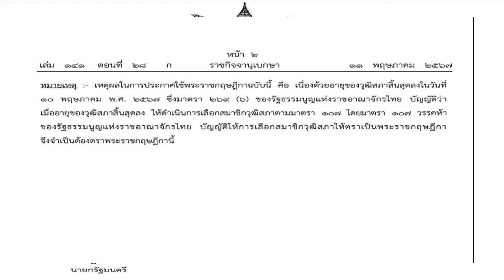มนต์รักราดหน้า! จากลูกค้าสู่ลูกเขย สาวเล่าโมเมนต์จนได้แต่งงาน มูเตลูนานมาก จนธูปเกือบหมดดอก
11 พ.ค. 2567
17:06 น.

เมื่อเวลา 15.00 น. วันที่ 11 พ.ค.67 คุณวรรณพร เลิศปิยพร หรือปาล์ม เจ้าของ TikTok@palmspizy เปิดใจกับ ‘ข่าวสดออนไลน์’ หลังจากลงเรื่องราวความรักของตัวเองกับแฟนหนุ่ม กว่าจะได้มาแต่งงานกัน เริ่มต้นจากลูกค้าร้านราดหน้า สู่ลูกเขยในวันนี้ ทำเอาชาวเน็ตอิจฉาตาร้อนเป็นแถว
คุณวรรณพร กล่าวว่า เรื่องราวของเราไม่ได้เริ่มต้นจากร้านราดหน้าร้อยเปอร์เซ็นต์ ตนเป็นพิธีกรรายการหนึ่ง และแฟนเป็นแฟนคลับจากในรายการ อีกฝ่ายก็พยายามไปหาช่องทางในโซเชียลมีเดีย จนมารู้ว่าเราลงสตอรี่ว่าขายราดหน้าอยู่ตรงข้ามบ้านอาอี๊ของฝ่ายชาย ซึ่งเป็นเรื่องที่บังเอิญมาก หลังจากนั้นฝ่ายชายก็พยายามหาข้ออ้างไปบ้านอาอี๊ เพื่อที่จะแอบมาดูเราตอนอยู่ในร้านราดหน้า

ซึ่งครั้งแรกฝ่ายชายยังออกมาทานที่ร้านแต่สั่งให้ไปส่งที่บ้าน เราก็ไม่ได้สนใจอะไร จนช่วงหนึ่งที่เค้ามาอุดหนุนที่ร้านแล้วก็แอบถ่ายเราเหมือนสต็อกเกอร์ ตอนแรกเราก็ตกใจว่าเขาเป็นใครจึงได้ทักไปเล่าให้เพื่อนฟังว่าชีวิตฉันไม่ปลอดภัย จนกระทั่งช่วงหนึ่งที่เราโสดอยู่ จึงมีโอกาสได้คุยกัน จากนั้นฝ่ายชายก็เริ่มมาทานราดหน้าร้านบ่อยขึ้น เราคุยกันประมาณสามถึงสี่เดือน เมื่อทุกอย่างเริ่มลงตัว ฝ่ายชายก็ไปคุยกับแม่แล้วขอมาอยู่ด้วย ก่อนที่จะมาช่วยงานที่เราทำอยู่ จนกระทั่งมาแต่งงานกันเมื่อปี 2023 ที่ผ่านมา

“ร้านราดหน้าไม่ใช่แค่จุดเริ่มต้นของคู่รักเราเพียงคู่เดียว แต่ป๊ากับแม่ก็แต่งงานกันเพราะร้านราดหน้าเหมือนกัน ป๊ามักจะเอาราดหน้าไปจีบแม่โดยการเอาราดหน้าไปแขวนที่บ้านบ่อย ๆ จนแม่ใจอ่อนและคบกันแต่งงานกัน แต่ของเราคือฝ่ายชายเป็นลูกค้ามาทานราดหน้าที่ร้าน” คุณวรรณพร กล่าว
คุณวรรณพร กล่าวต่อว่า ตอนแรกตนไม่ได้คิดว่าจะเป็นคนนี้เพราะฝ่ายชายไม่ตรงสเป็ก เนื่องจากว่าตัวเองไม่ชอบผู้ชายใส่แว่น แต่เมื่อเวลาผ่านไปเราไม่ได้สนใจเรื่องสเป็กแต่อยากได้คนที่เข้าใจกันและมาซัพพอร์ตซึ่งกันและกันจริงๆ จึงได้ไปมูเตลูที่พระตรีมูรติ ซึ่งตนขอพรนานมาก เรานั่งเช็คลิสต์เลยว่าอยากได้แบบไหน ใช้เวลานานมากจนธูปที่ไหว้เกือบหมด และมันก็เป็นช่วงเวลาที่แฟนคนนี้เข้ามาพอดี อย่างไรก็ตาม เรื่องนี้เป็นความเชื่อส่วนบุคคล

ทั้งนี้ หลังจากที่ลงคลิปนี้ไป ก็ได้รับผลตอบรับจากชาวเน็ตเยอะมาก บางคนตามมาอุดหนุนร้านราดหน้า ซึ่งก็ต้องขอบคุณมากๆ โดยเราเชื่อว่า ถ้าหากว่าคนจะใช่ อยู่ตรงไหนมันก็ใช่